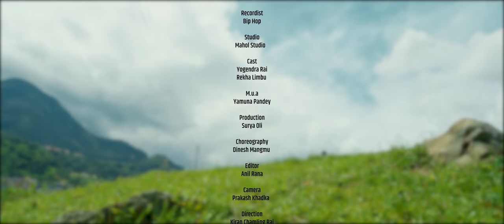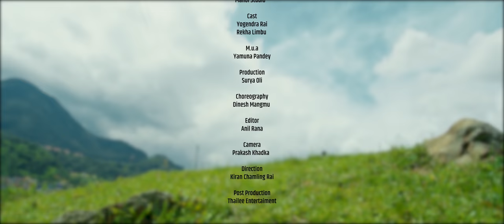Sewa Sewaro - Rajesh Payal Rai, Dipa Suhang || Yogendra Rai, Rekha Limbu || New Nepali Song 2022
Sewa Sewaro - New Nepali Official Music Video 2022/2079 || Rajesh Payal Rai, Dipa Suhang || Yogendra Rai, Rekha Limbu || New Nepali Official Song 2022/20279 "Sewa Sewaro"

Right for this video is provided by Sajan Rai

Thailee Entertainment Presents

Song: Sewa Sewaro...
Vocal: Rajesh Payal Rai, Dipa Suhang
Lyrics: Narendra Khaling Rai
Compose: Sajan Rai
Arranger: Debesh Rai
Recordist: Bip Hop
Studio: Mahol Studio
Cast: Yogendra Rai, Rekha Limbu
MUA: Yamuna Pandey
Production: Surya Oli
Choreographer: Dinesh Mangmu
Edit: Anil Rana
Camera: Prakash Khadka
Producer: Sushila Rai
Direction: Kiran Chamling Rai
Post Production: Thailee Entertainment